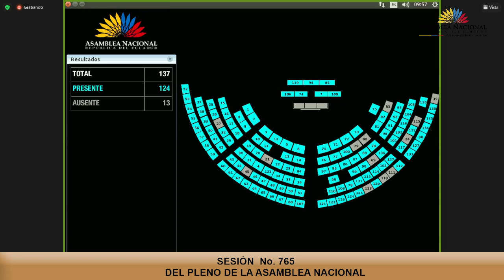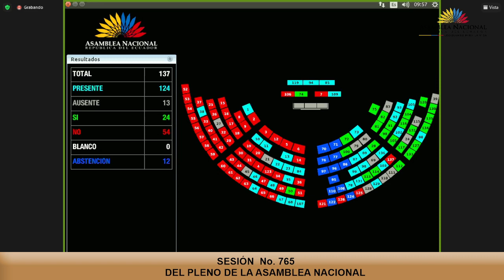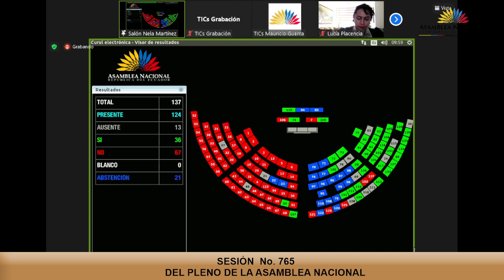Votación de la moción del asambleísta Juan Fernando Flores - Sesión 765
22 de febrero de 2022
PlenoLegislativo| Con 106 votos se aprueba la moción de @sofisanchezu. La asambleísta solicita que el Ministro de @Produccion_Ecu, @pradojj, y el Subsecretario de Calidad comparezcan al Pleno para que expliquen la derogatoria de reglamentos técnicos emitidos por el @INEN_EC.